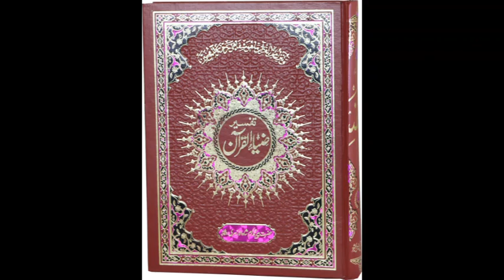ZiaUlQuran Episode 582, Introduction of Surah Qalam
📖 In episode 582, you will discover An in-depth analysis of Para 29 Surah AlQalam of the Holy Quran.
Insights into the historical and contextual significance of this Surah.
Valuable lessons and teachings for our daily lives.

Your feedback and engagement mean a lot to us!

We appreciate your input and are here to provide you with valuable Islamic knowledge.

Thank you for being a part of our Islamic learning community. May this knowledge benefit you and bring you closer to your spiritual journey.